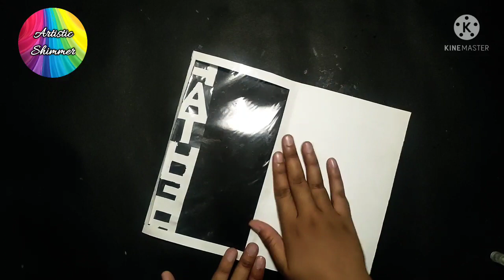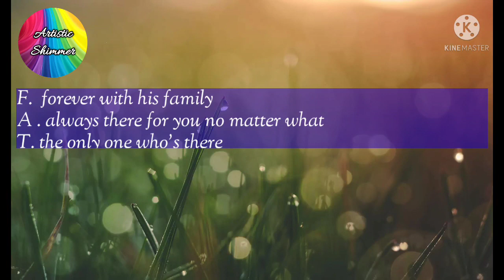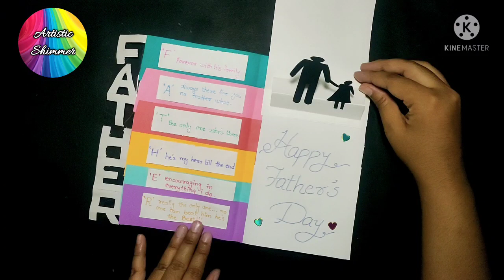How to make a beautiful and unique greeting card for Father's day || DIY Father's day greeting card.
In this video, I will show you how to make a beautiful and unique greeting card for Father's day. It's simple and attractive design of greeting card.